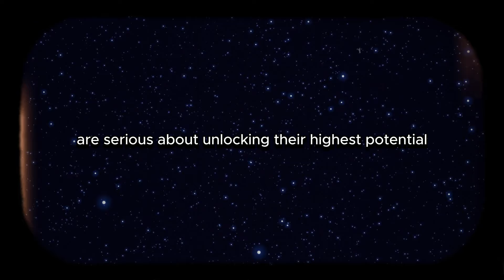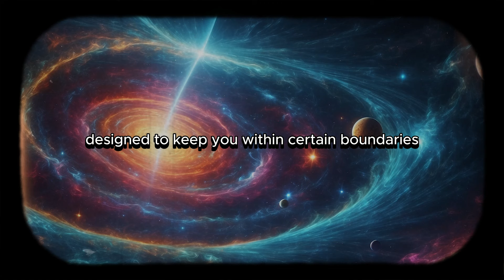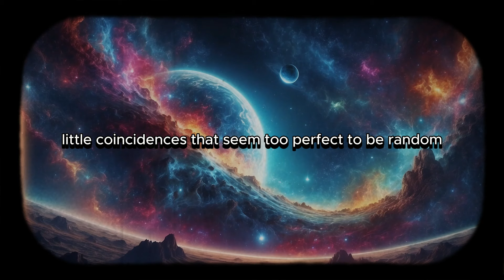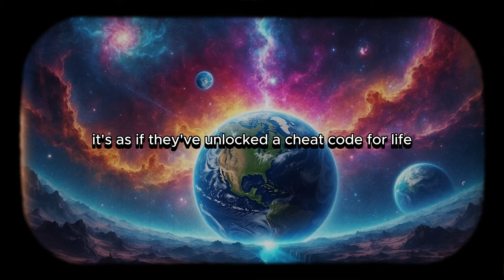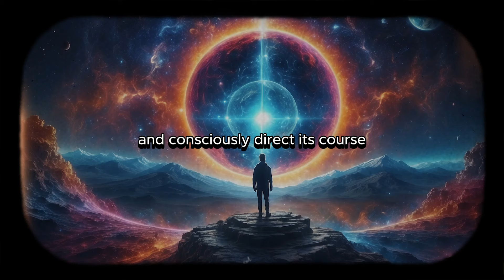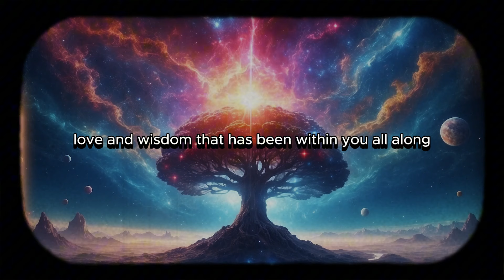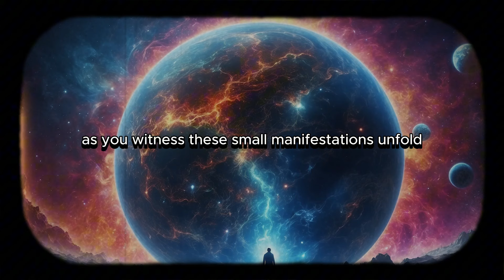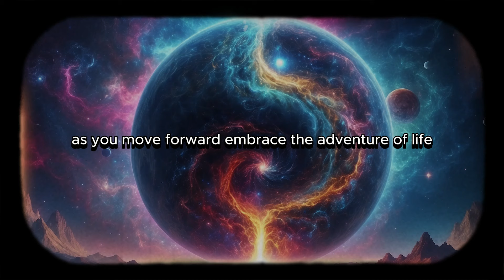You are in Simulation: Here's How to Exit (Neville Goddard) | Full Guide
Have you ever felt a shift in the atmosphere when someone walks into a room? Or noticed how your mood can soar after a walk in nature? These experiences hint at the idea of an energy field, an invisible aura surrounding us that reflects our internal state and interacts with the world around us.